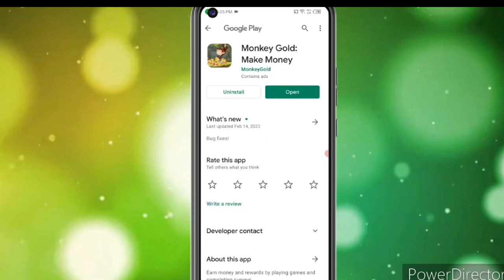🤑Today New Campaign Loot Offer ₹25+₹25 Instant Paytm Cash || Earning Trick